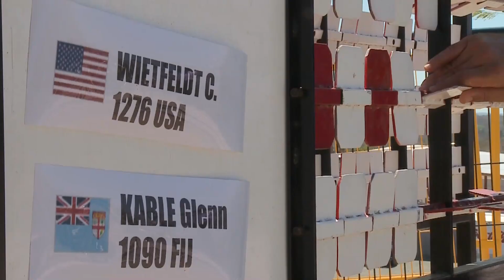Interviewing Trap shooter Collin Wietfeldt (USA): "Love the outdoors, love shooting!"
Trap shooter Collin Wietfeldt talks about his favourite activities: working out, cycling, hunting, fishing and obviously shooting!

This interview was recorded in Acapulco during the 2013 ISSF World Cup Shotgun.
It was the first ISSF World Cup staging the new rules, which made the sport more dramatic and involving thanks to the addition of semi-finals and medal matches, in which shooters would face one the other to compete for the best medal.